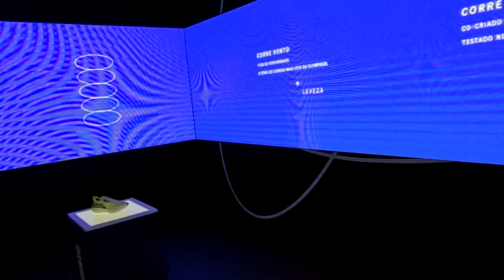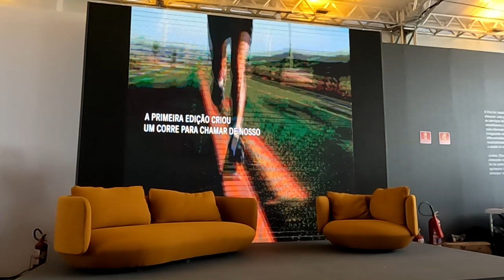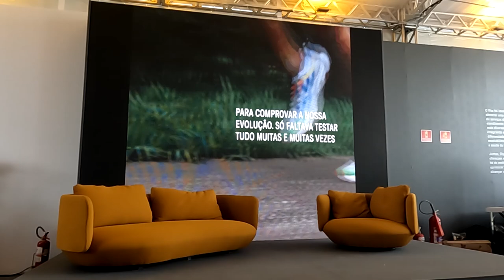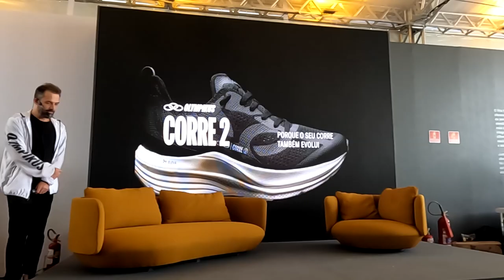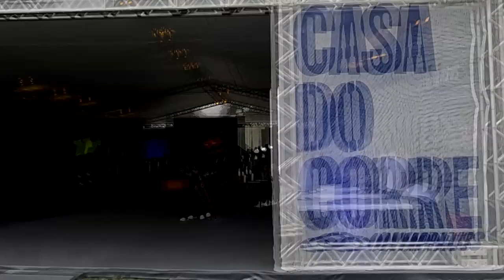Casa do Corre e lançamento do Corre 2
Faaaaaala corredores, tudo bem? A corrida e nós corredores agora temos uma casa pra chamar de nossa! Está aberta a Casa do Corre, um espaço no Parque Villa Lobos para nós corredores nos encontrarmos para treinar, bater papo, fazer exames, aquela massagem pós-treino e também a oportunidade de testar os novos lançamentos da Olympikus! Assista o vídeo e conheça a Casa do Corre e o lançamento do Corre 2!